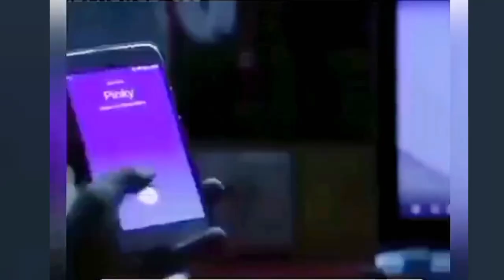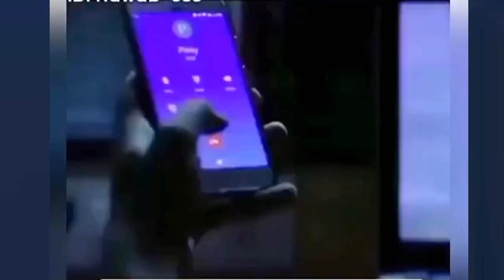Boy_ka_Attitude_dekho_girl_ka_attitude_khaakh_me_mila_diya_ boy attitude boyattitude attitudeboy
I need you All Supporters 🌹

Social_media_king_👑_🦁_👑_apna_Danish_Bhai_||_

Boy_ka_Attitude_dekho_girl_ka_attitude_khaakh_me_mila_diya_